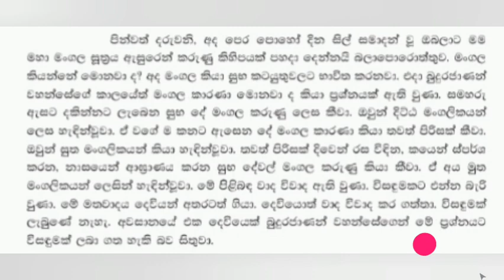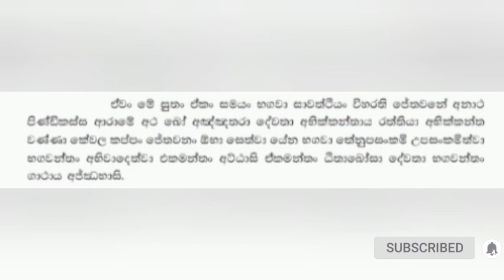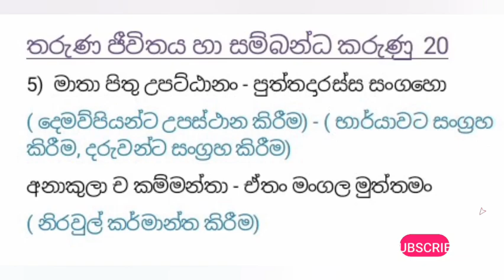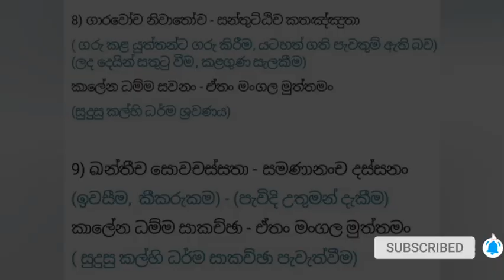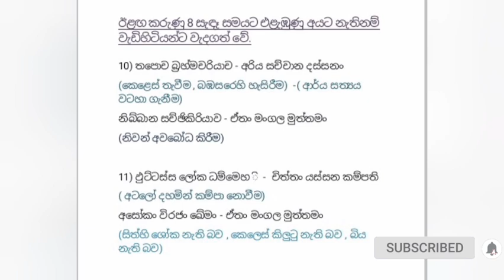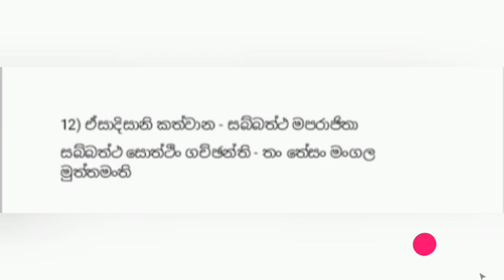Buddhism - Grade 8 _Unit 22 - මහා මංගල සූත්‍රය - Maha mangala suthraya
මහා මංගල සූත්‍රය
බුද්ධාගම
8 ශ්‍රේණිය
22 පාඩම
සිංහල මාධ්‍ය